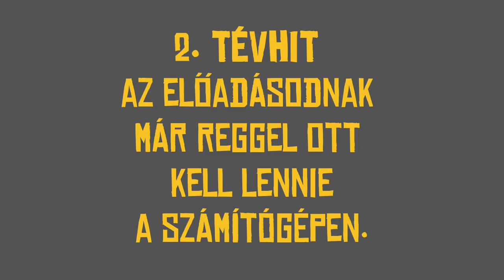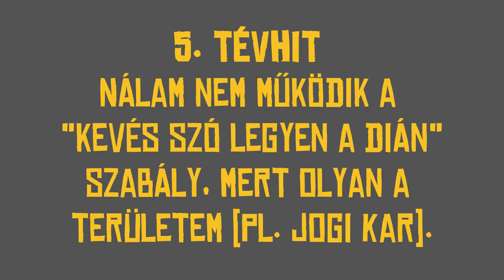5 tévhit a diplomavédéssel kapcsolatban | RbLc #019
Ha már úgyis itt a szezonja, legyen szó a diplomavédésekkel kapcsolatos tévhitekről. Persze ezek a saját tapasztalataim és a saját véleményemet tükrözik.

Ha kérdésetek van, vagy hozzászólnátok, csak nyugodtan! ;)